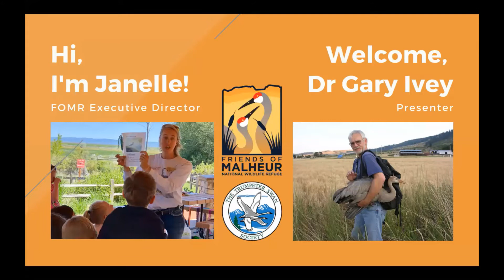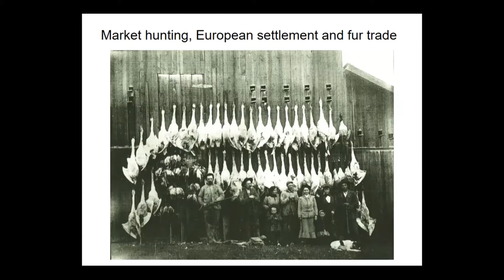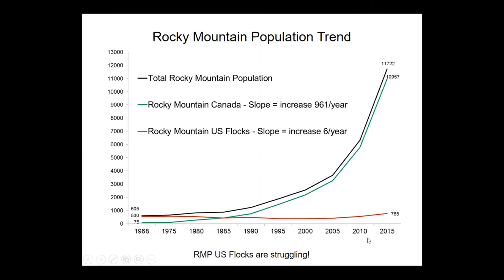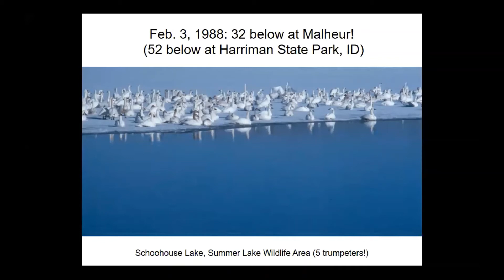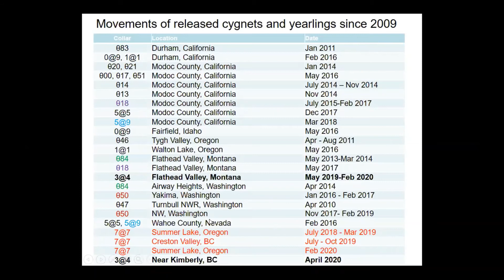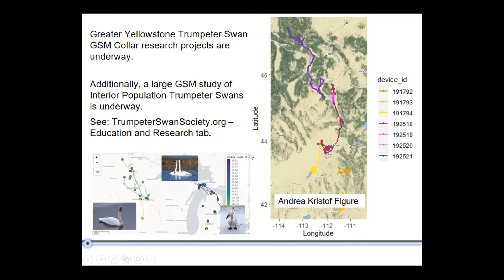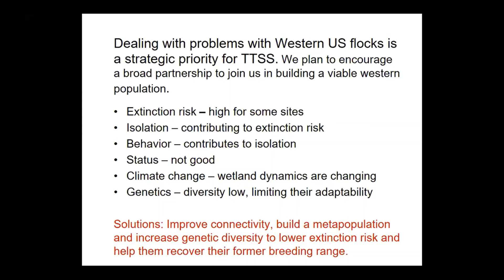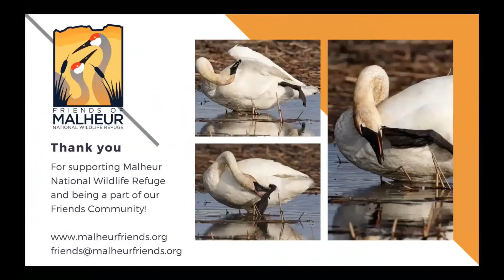Trumpeter Swans of the West w/ Dr. Gary Ivey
The Friends of Malheur National Wildlife Refuge Board President, Dr. Gary Ivey will review the history, status and biology of Trumpeter Swans and their conservation needs, with a focus on the Malheur Refuge flock. He will speak about the Oregon Trumpeter Swan Restoration Program and efforts by The Trumpeter Swan Society to rebuild western Trumpeter Swan populations to help further the recovery of these magnificent creatures from near extinction.